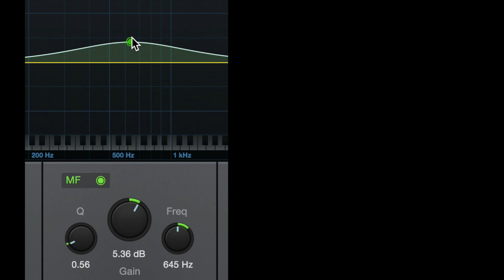วิธีอีคิวตัดเสียงขึ้นจมูก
เครื่องดนตรี ราคาพิเศษ​
( แจ้งว่ามาจากช่อง Youtube นี้ )